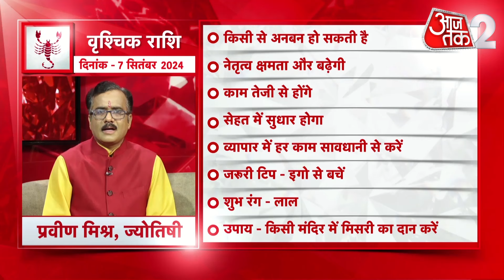AAJTAK 2 । 07 September 2024 ।AAJ KA RASHIFAL । आज का राशिफल । वृश्चिक राशि। SCORPIO।Daily Horoscope